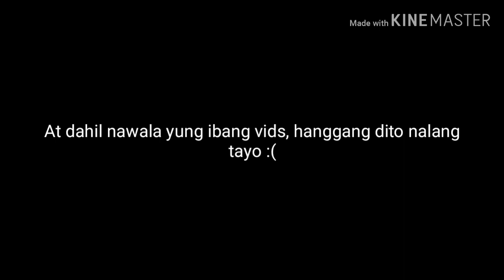WALANG TATAWA CHALLENGE: VLOG #3